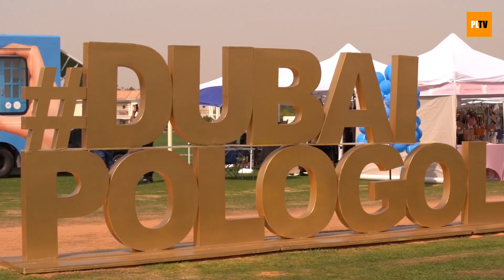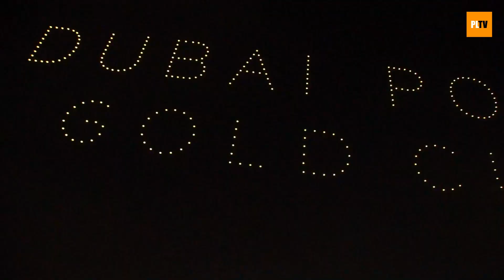Gold Cup 2024 Final Highlights